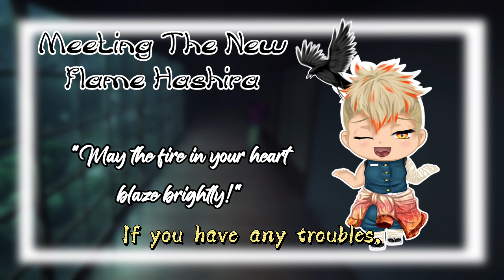Meeting The New Flame Hashira {F4A} Headphones Recommended {New Demon Slayer Listener}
I'm torn on whether or not I actually like this, but I'm going to post it anyway.

Thank you for stopping by and listening to my video. If you have ideas on what you would like to see next, leave them in the comments! All of my content is SFW.